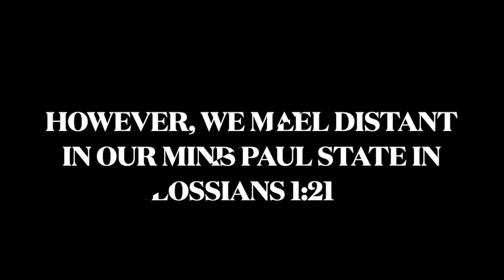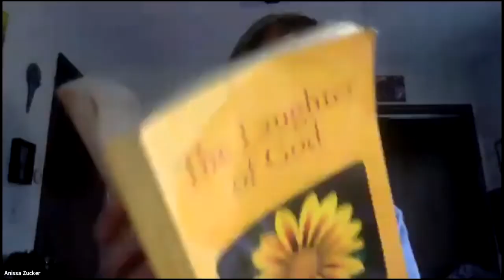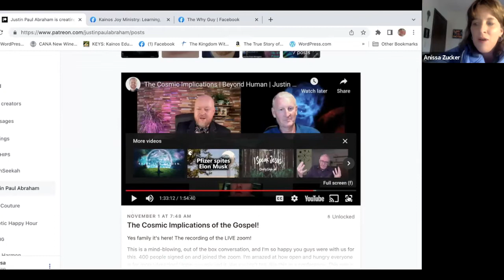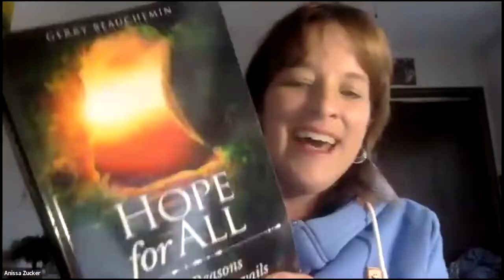Drink Deep in the Gospel Goodness with Matt Knickle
Today, on Kainos Joy Ministry, Matt Knickle and I dive deep into the good news gospel, untangling the web of religion that too often ensnares innocent new believers into believing the BIG LIE of "Separation."  So how do we avoid the snare of religion Paul warns about in Galatians 1:6-9?  Stay high on the most high God!  In other words, get out of your own head, and into the word who became flesh and lived among us!!  Jesus is the word of God, so sit back, relax and drink deep.  Let Abba/ Papa/ Father God take the wheel, filling you with His ever-present, peaceful, joyous spirit of wisdom and bliss.  Let Him fill you with His life-giving holiness, goodness and light!

Books mentioned-

The Laughter of God By: Walter C Lanyon
Hope for All By: Gerry Beauchemin

Teachers mentioned-

Our creator, the God of perfect love said in, John 12:32-  When i am lifted up i will draw ALL people to me 1 Timothy 4:1-2 in later times some will abandon the faith & follow deceiving spirits (“HELL”) Does this mean evil will not be punished? Not at all. For our, God is a consuming fire! Hebrews 12:29.  The consuming “fire” is God’s love, wrath, and just conviction for sin. But he is not, as man is, retributive. He is restorative. Otherwise, as Paul says, “Christ died in vain!”  1 Timothy 4:10- Christ, who is the Savior of ALL people, especially of those who believe.”
God is pure LOVE & not a taskmaster.  He just wants a relationship with YOU!

Our website for family engagement and weekly activations.
Kainoseducation.com
Kainos Education & Youth Services FACEBOOK GROUP: